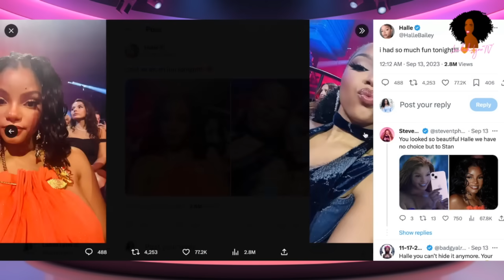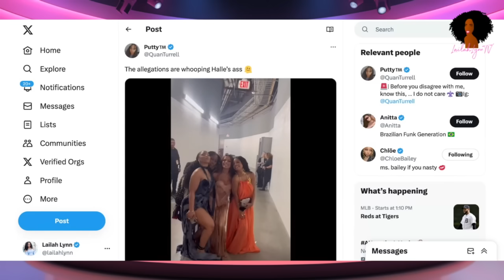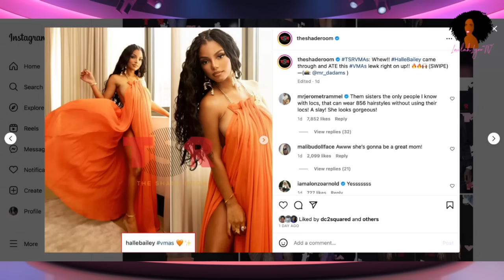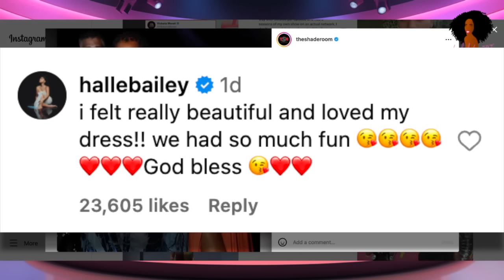Halle Bailey Responds To Blog Amid Pregnancy Speculations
Halle Bailey responds to a blog amid speculation that she is with child.